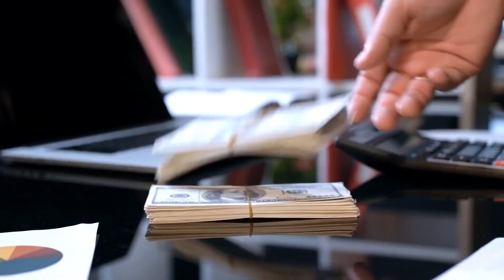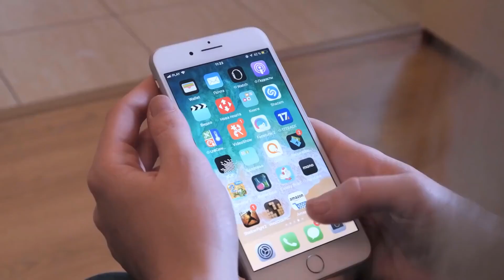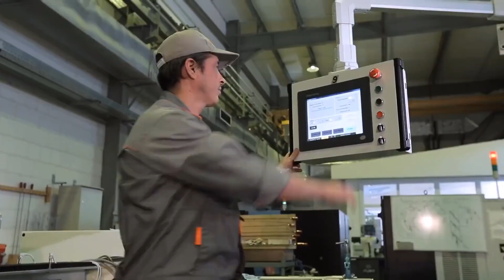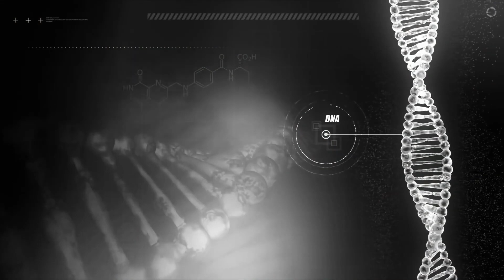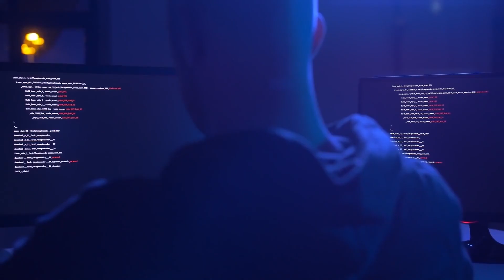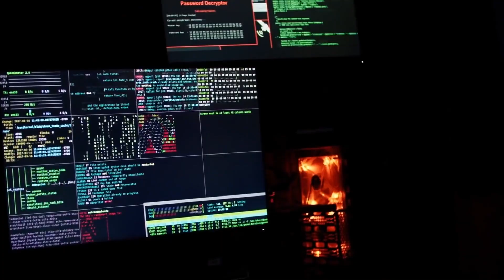The TERRIFYING Next Level of AI - Artificial Super Intelligence (ASI)